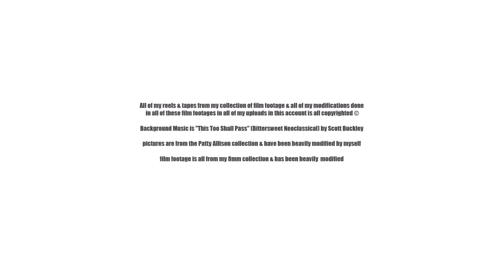the US Steam Streamliner Montage (Volume 7)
Background Music is ''This Too Shall Pass'' (Bittersweet Neoclassical) by Scott Buckley

many pictures are from the Patty Allison collection and have all been heavily modified by myself

film footage is all from my 8mm collection & has been heavily modified